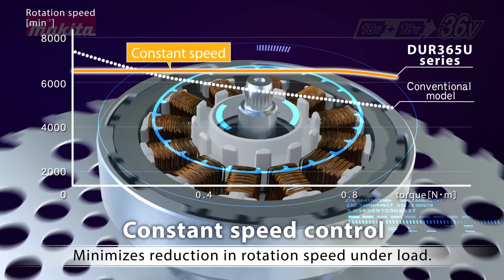Cordless 18V+18V Lithium-ion Garden Tools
Powered by 18V+18V = 36V Lithium-ion Batteries